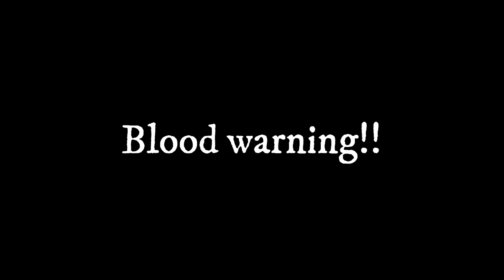(Blood Warning!) Interlude IV | SCH Animatic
I heard this song in a Steven Universe animatic and thought it went well with Fallow, so ye! Also, yes I did get lazy at some parts and reused previous frames ;w;

Anyway, Fallow is yelling at Houri because she killed Moss (who was like a little brother to Fallow). She then realizes that it was most likely Thanos who ordered Houri to kill Moss, so Fallow goes off to challenge Thanos (If you've seen my Home animatic then you know how that went ;w; )